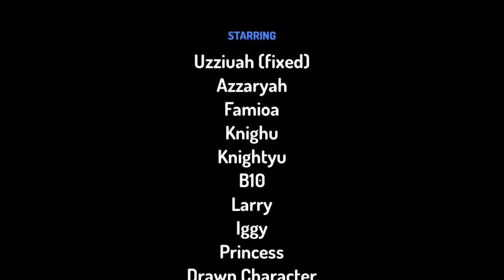Super Knighty Bros (World 5)